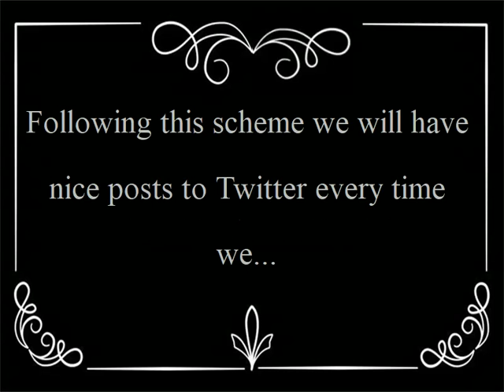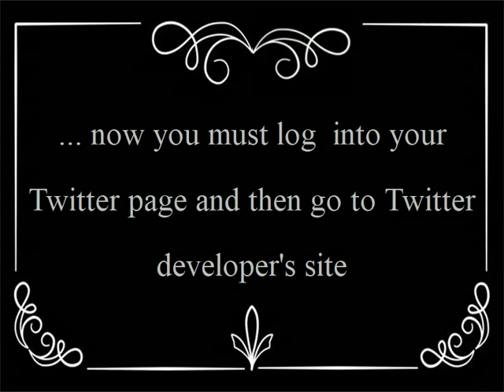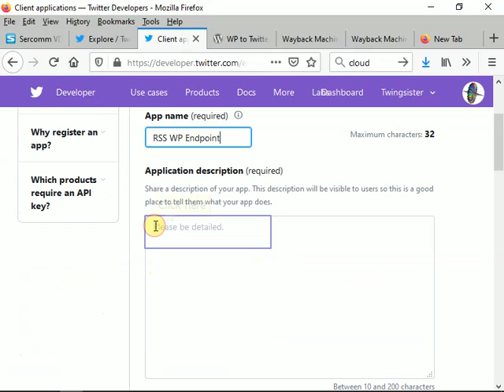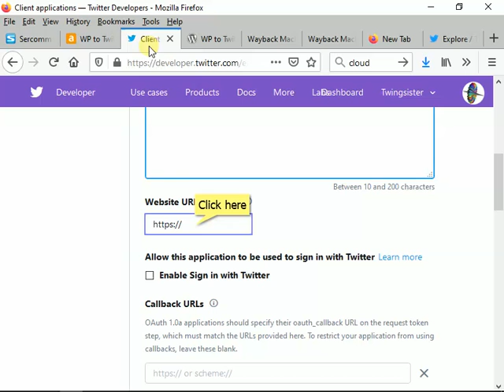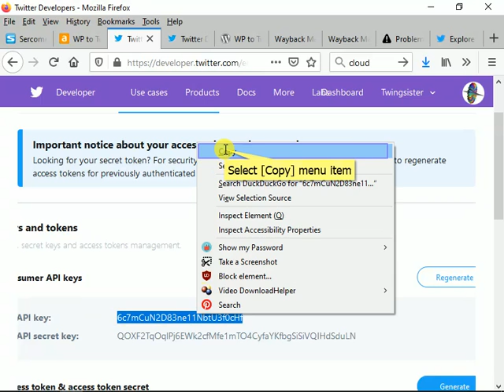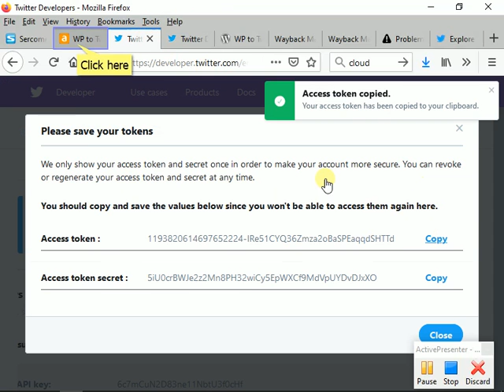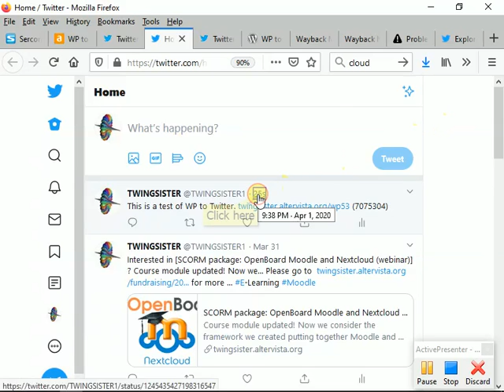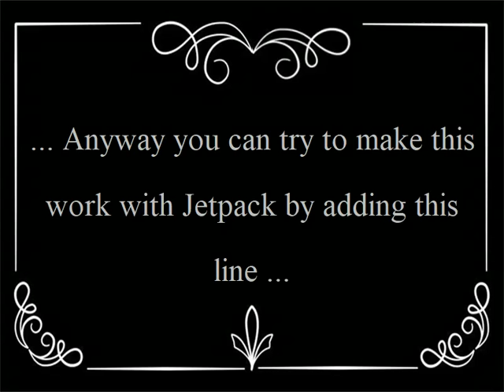Autopost from Wordpress to Twitter